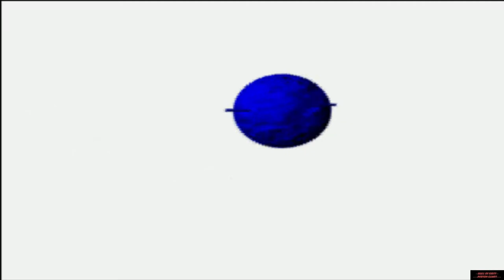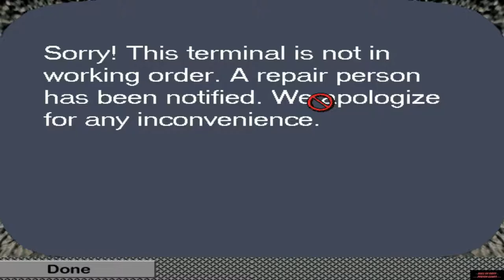The Space Bar (1997) PC FPA Sci-fi Adventure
╔ ஜ۩☢۩ஜ ╗
►║|   *OPEN ME FOR MORE INFOS*   |║◄
╚ ஜ۩☢۩ஜ ╝

*►Info:◄*

*►Other games from the developers:◄*

*►Gameplay:◄*

00:00 - Intro
00:03 - Intro & Main
07:05 - Gameplay

*►Hall Support:◄*